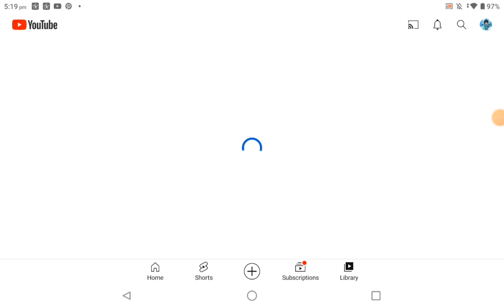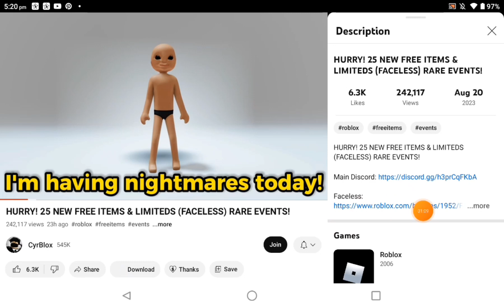I got faceless